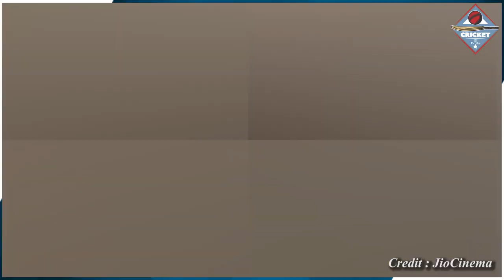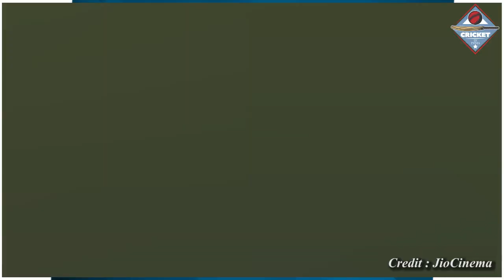लगातार दो मैच में हार के बाद Powell ने दिया बड़ा बयान, पांचवे मैच को लेकर दी भारत को चेतावनी